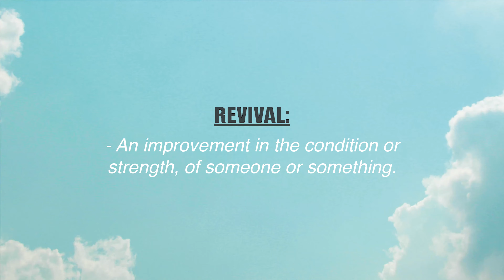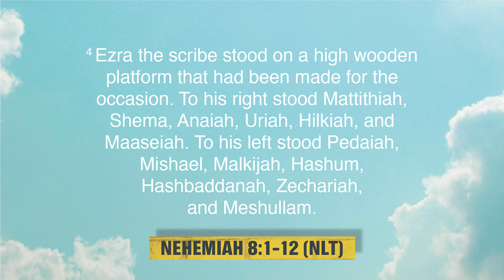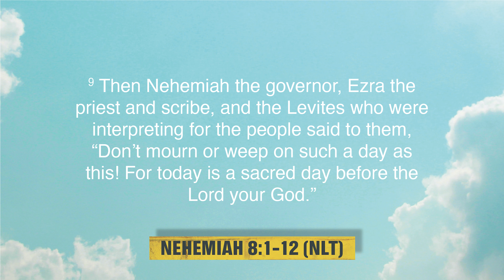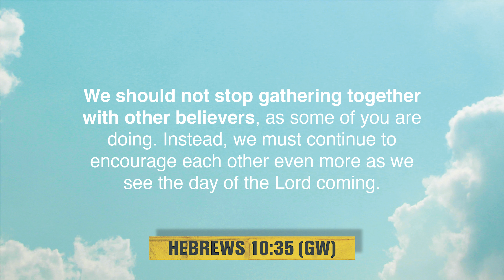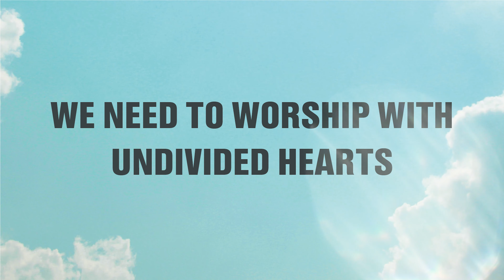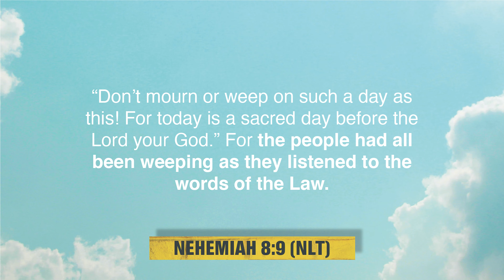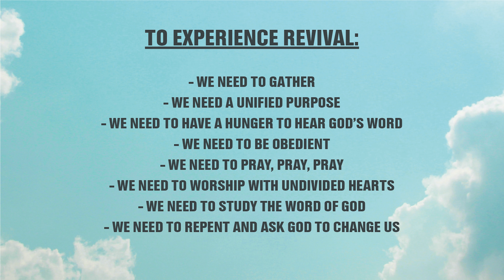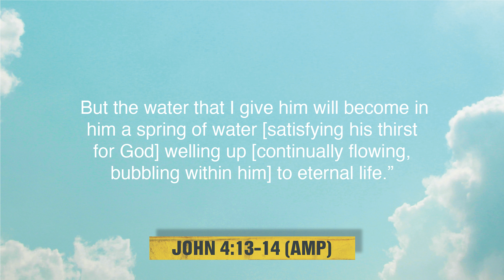Rebuild (Ps. Marinette Van Coller)